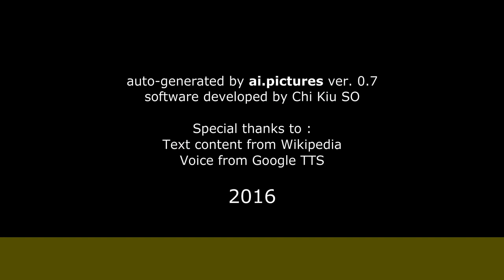Jan Faltýnek - Život